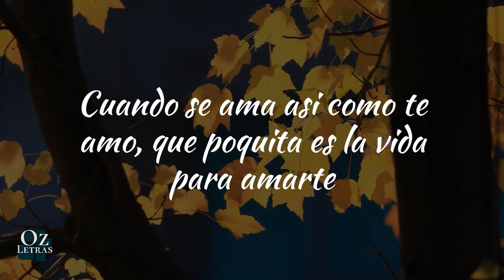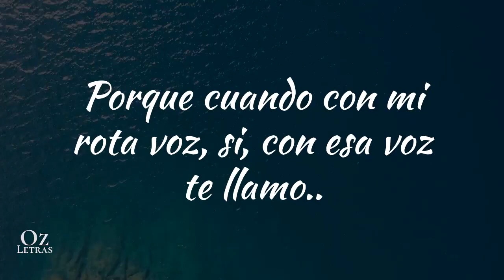TE AMO DEMASIADO 💖 FELIZ MES - ANIVERSARIO 💟 ozletras ✅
Poemas de amor para mi esposa, mi confidente y aquella persona que amo y me hace feliz.

Danos tu opinión sobre los poemas de amor para mi esposa y escribe que mas le dirías  💓